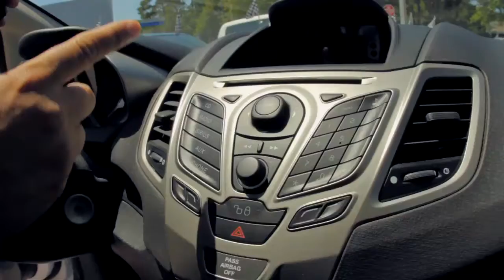Autoline's 2011 Ford Fiesta SE Walk Around Review Test Drive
Autoline's2011 Ford Fiesta SE Walk Around Review Test Drive
for more info on this 2011 Ford Fiesta SE Woody from Autoline Take you on a comical yet informative tour of this 2011 Ford Fiesta SE that we just put on the lot to show you what the other fake automated "Johnny Five" voice over walk around's don't... aka the good stuff that we all really care about. So come visit Autoline, An Alternative and Exciting New Concept in Car Buying!